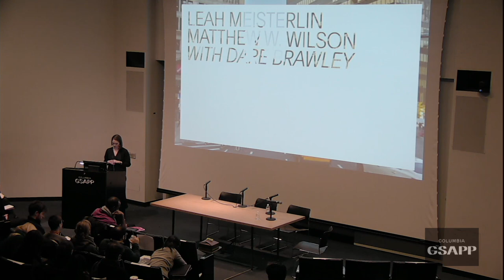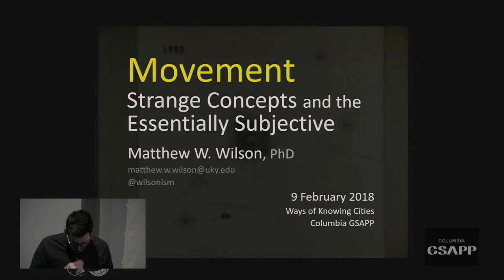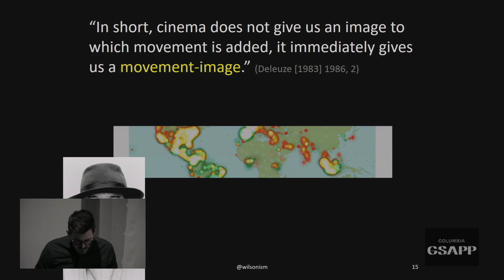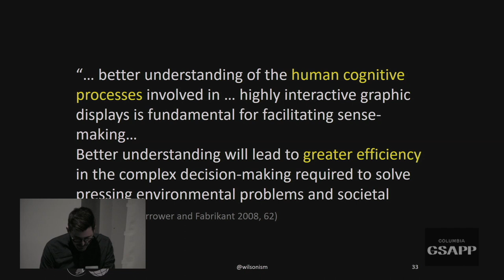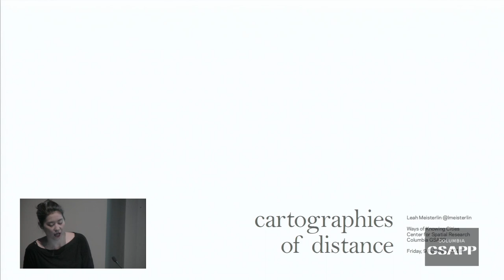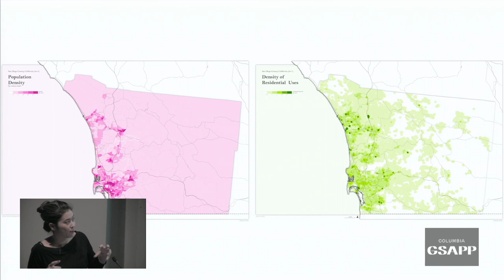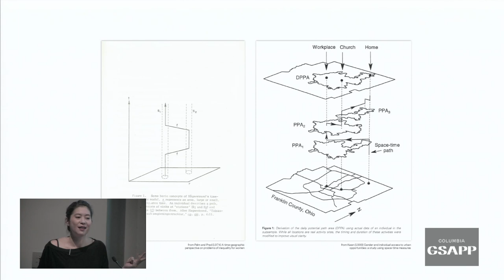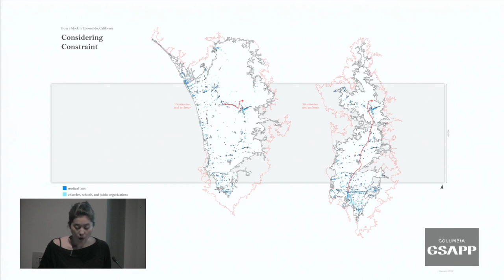Ways of Knowing Cities Panel 5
Technology increasingly mediates the way that knowledge, power, and culture interact to create and transform the cities we live in. Ways of Knowing Cities is a one-day conference which brings together leading scholars and practitioners from across multiple disciplines to consider the role that technologies have played in changing how urban spaces and social life are structured and understood – both historically and in the present moment.

From John Snow’s cholera maps of London and the design of the radio network in Colonial Nigeria to NASA’s composite images of global night lights, the way the city and its inhabitants have been comprehended in moments of technological change has always been deeply political. Representations of the urban have been sites of contestation and violence, but have also enabled spaces of resistance and delight. Our cities have been built and transformed through conflict, and the struggle is as much informational and representational as it is physical and bodily. Today, the generation and deployment of data is at the forefront of projects to reshape our cities, for better and for worse. As a consequence, responding to urban change demands critical literacy in technology, and particularly data technologies. The conference addresses itself to the deep ambivalence of interventions in the urban, as it explores the ways that knowledge regimes have impacted the built world. In this sense, it seeks to catalyze more robust, creative, and far-reaching ways to think about the relationship between the urban and the information systems that enable, engage and express the city.

Speakers

Leah Meisterlin '06 MSUP / '09 M.Arch, Department of Urban Planning, Columbia GSAPP
Matthew Wilson, Department of Geography, University of Kentucky

with Dare Brawley, Columbia University

Organized by Laura Kurgan '98 M.Arch, Director, Center for Spatial Research, Associate Professor, Columbia GSAPP. Support for Ways of Knowing Cities is provided through a grant from the Andrew W. Mellon Foundation. Free and open to the public.